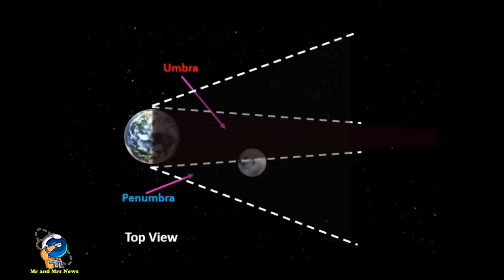GERHANA BULAN SEBAGIAN 18 SEPTEMBER 2024 (partial lunar eclipse)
GERHANA BULAN SEBAGIAN / GERHANA BULAN PARSIAL18 SEPTEMBER 2024

Gerhana Bulan Sebagian (GBS) akan terjadi pada 18 September 2024. Pengamat di Indonesia tidak dapat menyaksikan fenomena ini. Gerhana Bulan Sebagian ini hanya bisa disaksikan oleh pengamat yang berada di Amerika, Eropa, Afrika, sebagian wilayah Asia selatan, Lautan Pasifik, Lautan Atlantik, Arktik, Antartika

Sedikit berbeda dengan gerhana bulan total, gerhana bulan sebagian terjadi dalam garis yang tidak sempurna antara matahari, bumi, dan bulan. Pada fenomena ini, hanya sebagian wilayah bulan yang terkena bayangan umbra bumi. Gerhana bulan sebagian disebut juga sebagai gerhana bulan parsial. Gerhana bulan sebagian terjadi ketika bumi tidak seluruhnya menghalangi bulan dari sinar matahari.

Sebagian permukaan bulan berada di daerah penumbra, sehingga masih ada sebagian sinar matahari yang sampai ke permukaan bulan.

Fenomena ini diperkirakan akan dimulai pada pukul 07.41 WIB saat Bulan memasuki bayangan kabur atau penumbra, dan gerhana sebagian dimulai pukul 09.12 WIB ketika Bulan memasuki bayangan umbra Bumi.

Bulan diperkirakan akan meninggalkan umbra Bumi pada pukul 10.15 WIB, dan fenomena ini akan berakhir pada pukul 11.47 WIB saat Bulan meninggalkan penumbra. Gerhana Bulan Sebagian diperkirakan akan berlangsung selama 4 jam 6 menit, sementara fase gerhana sebagian akan berlangsung selama 1 jam 2 menit.